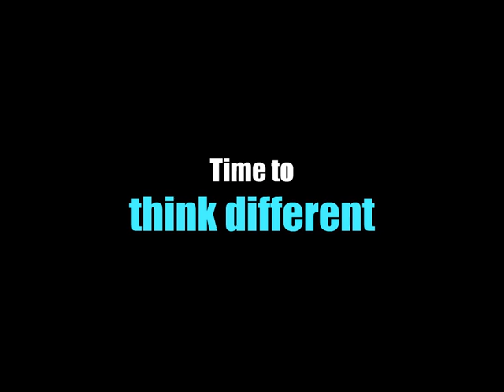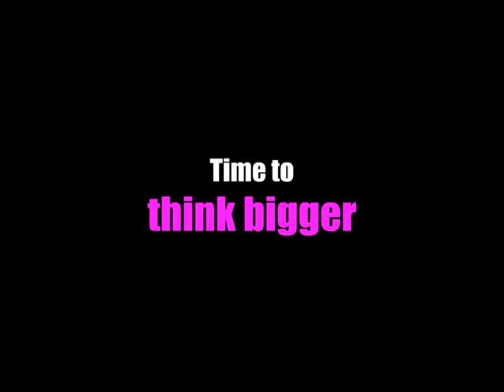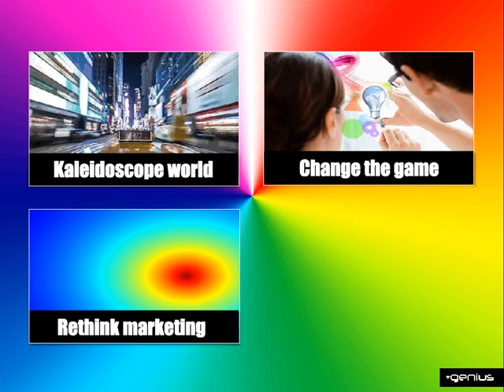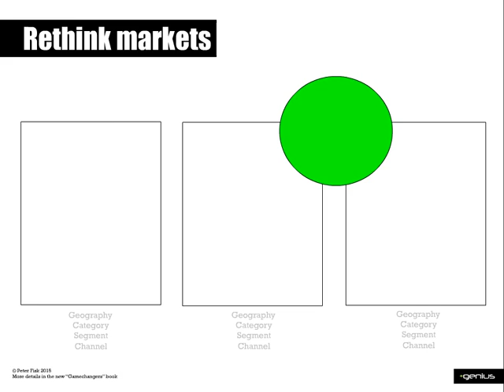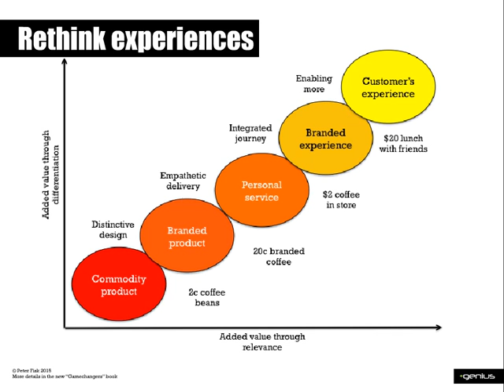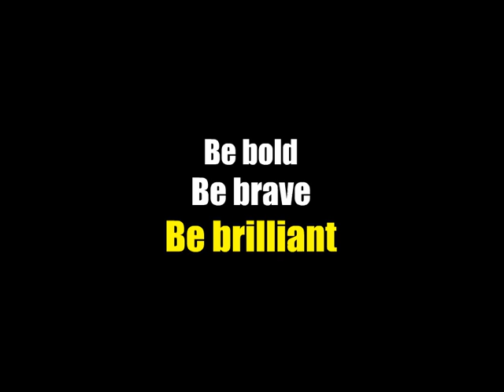Rethinking Marketing in a Fast Changing World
Rethinking Marketing in a Fast Changing World. Author: Peter Fisk, GeniusWorks: Innovative business and brand strategies to accelerate growth at IE Business School.

Transcript
6. New opportunities to grow
7. Winning in a VUCA world
8. Guiyang Circle Guiyang China 106.6° E, 26.6° N 4100km radius Most of the world lives here …
10. “Tectonic shifts in power, from mass to niche, east to west, big to small, average to individual”
11. East Small West Big RelevantAverage
12. Speedboats beat fast and focused supertankers
13. ImaginationCapability CollaborativeIndependent DisruptingEvolving
14. Customers in control
15. Consumer Emotional Pull Business Rational Push
16. 99c downloads, $900 experiences Digitally enabled real world
17. Time to think different
18. Think different
19. Can you see the man?
22. EMOTIONAL INTUITIVE CONNECTED RATIONAL ANALYTICAL FOCUSED
23. What’s your “tae Kuk”?
24. LEFT BRAIN + RIGHT BRAIN
25. Time to think bigger
26. Change the gameKaleidoscope world
27. The Gamechangers
28. Change  your   world   You  are   here   Open  your  eyes  to  the   possibilities  of  incredible   fast-­changing  worlds   Be  dissatisfied  with   the  limits  of  your   current  world   Explore  what  it  would take  for  you  to  create a  better  future   Be  inspired  to  start   today  –  driving   innovation  and  growth
29. Audacious ideas
30. Ideas economy
31. 10 times not 10%
32. Redefining markets
33. Shaping the future
34. “Gamechangers are the new breed of brands and businesses rising out of the maelstrom of economic and technological change”
35.  Think Nespresso
36. “Out-thinking the competition with audaciou audacious ideas that can change the world”
37.  Think Tesla
40. “The new disruptive innovators transform their markets not just products and services
41.  Think Genentech
44. Time for more radical innovation
48. Don’t just play the game Change the game
50. Change your game THINK Change your vision Change your story Change your market Change your strategy Change your brand DESIGN Change your business Change your potential Change your results Change your relationship Change your experience RESONATE MOBILISE EXPLORE IMPACT AMPLIFY DISRUPT ENABLE INSPIRE
52. Time to rethink marketing
53. Change the gameKaleidoscope world Rethink marketing
59. Harley Davidson
60. Harley Owners Group
61. “Building brands about people not products, aspirations not egos … about making life better
62. Rethink brands
64. Nike+
70. Beauty’in
71. !Rethink innovation
72. “Innovating the whole business… from business model tocustomer experience”
76. “Resonating with customers through rich, relevant and real-time marketing”
78. ! Rethink marketing
79. “Enabling customers to domore … from sales and support,to educating and entertaining”
80. Rethink experiences
81. !Rethink relationships
83. Actual profits of previous years Estimated profits of future years Adjusted profits of future years (discounted for uncertainty) Economic “value” is the sum of the likely future profits (more accurately, we consider the “economic” profit, which takes into the cost of capital) This year Future years Previous years Rethink performance
84. “Delivering and sustaining a positive impact … personal, social and financial”
85. Change the gameKaleidoscope world Be the GamechangerRethink marketing
86. Are you ready to change your game?
88. Vision Canvas Strategy Canvas Growth Canvas Disruption Canvas Brand Canvas Engagement Canvas Proposition Canvas Relationship Canvas Insights Canvas Co-creation Canvas Innovation Canvas Business Canvas Leadership Canvas Sustainability Canvas Culture Canvas Performance Canvas FUTURELABBRANDLAB CREATIVELABPERFORMANCELAB
90. What will you do?
91. Be the Gamechanger
92. Be bold Be brave Be brilliant